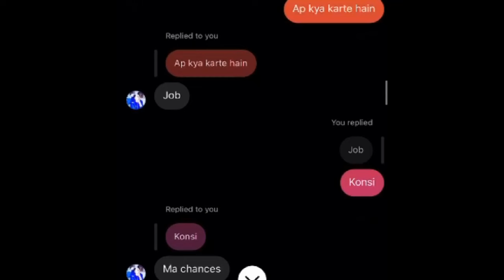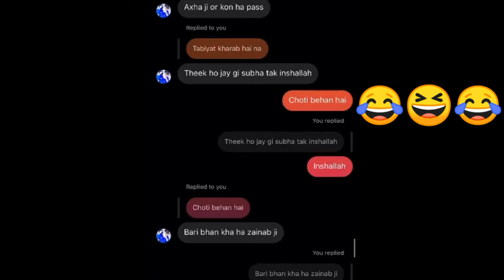my new vlog | Daily vloging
❣️Vloging❣️